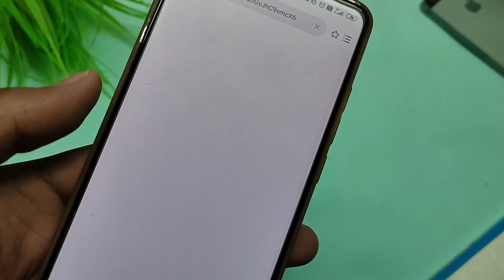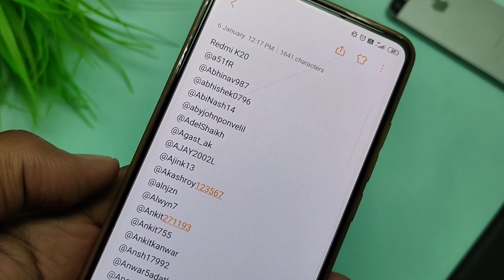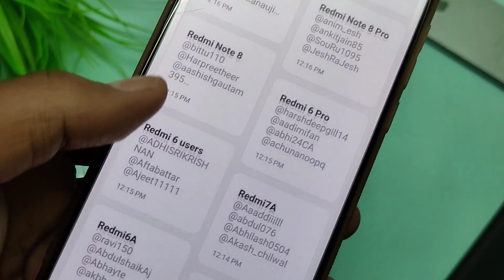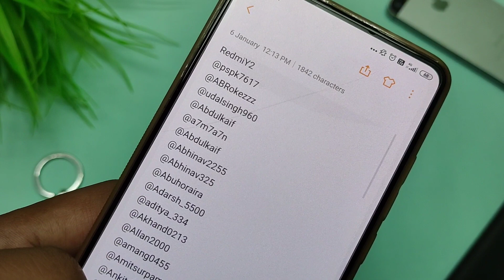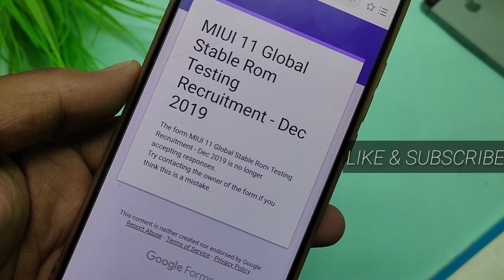Miui 11.1 New series update for Redmi Note 5 pro,Redmi K20/ Users Name list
Miui 11 stable testers name list for Supported device
- Redmi K20
- Poco f1
- Redmi 6A
- Redmi Y3
- Redmi Y2